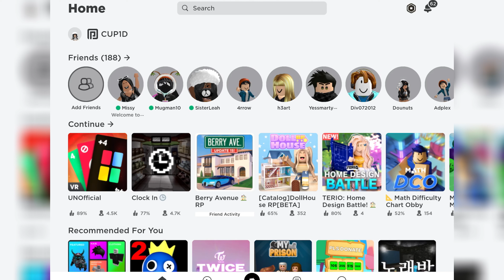Roblox Shadow Boxing Battles Game | Boxing Battles with Friends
Shadow Boxing Battles Roblox Game:-

Shadow Boxing Battles is a Roblox game where you face off against opponents from all across the globe. The object of the game is to outwit your opponent and predict their movements to leave them open to a finisher.